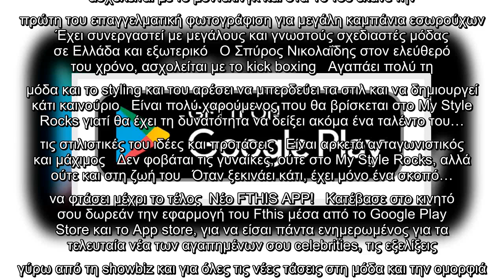Σπύρος Νικολαΐδης: Όσα θέλετε να ξέρετε για τον νέο άντρα διαγωνιζόμενο του My Style Rocks